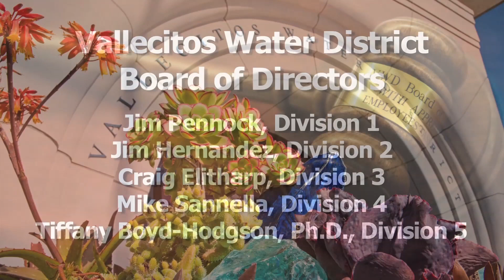Vallecitos Water District Finance Corporation Meeting | December 14, 2022